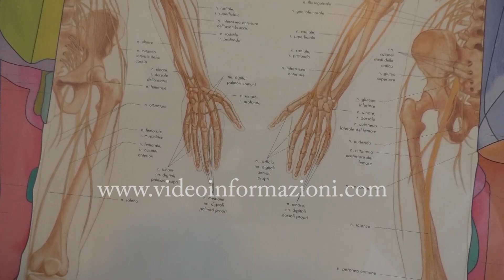Ordine dei fisioterapisti, in campo contro abusivismo nella professione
Scende in campo contro l’esercizio abusivo della professione l’ordine dei fisioterapisti di quattro province della Campania, che ha inviato una nota alle Asl di competenza e al Governatore della Regione Campania Vincenzo De Luca per chiedere misure a tutela della professione. Un fenomeno che vede esercitare due abusivi per ogni fisioterapista regolare, spiega il presidente dell’Ordine delle province di Napoli, Avellino, Benevento e Caserta, Paolo Esposito, che ha presentato ai destinatari della nota quattro proposte per garantire il lavoro di chi è in regola con i parametri previsti dalla legge per poter professare. Tra queste, la possibilità che a ogni terapia venga inserita sulla scheda del paziente il nome con il numero di iscrizione del fisioterapista.